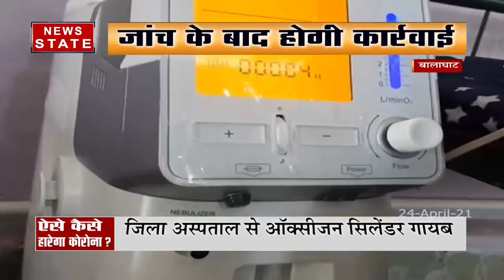बालाघाट में अस्पताल से गायब हुए 20 ऑक्सीजन सिलेंडर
News State Apps डाउनलोड करें:
Download Android and iOS Apps for more updates: